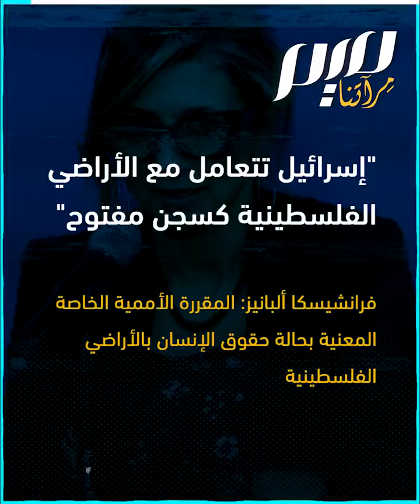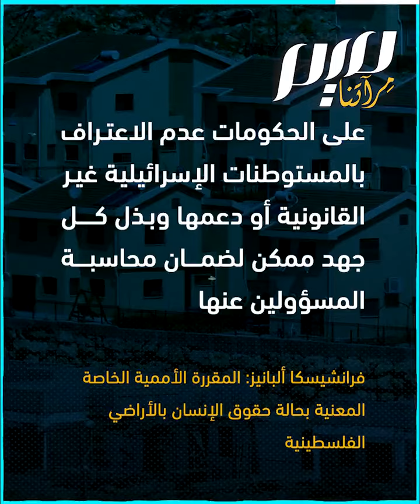تنبيه أممي: إسرائيل حولت الأراضي الفلسطينية إلى سجن مفتوح!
"إسرائيل تتعامل مع الأراضي الفلسطينية كسجن مفتوح".. المقررة الأممية المعنية بحقوق الإنسان في الأراضي الفلسطينية، تفضح جـ.ـرائم الاحتـ.ـلال وتطالب بمساءلته